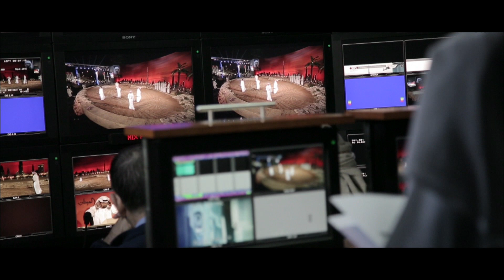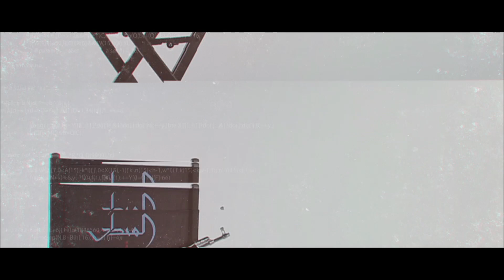بطولة فزاع لليوله الكبار2015-2016 - الميدان 4